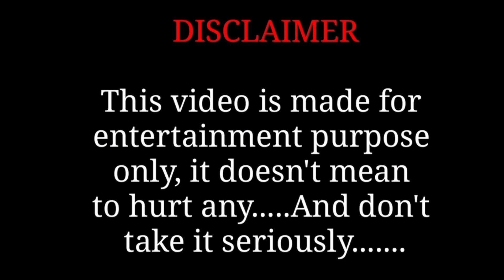Enjay Enjaami song/Funny Drawing Meme 🤣